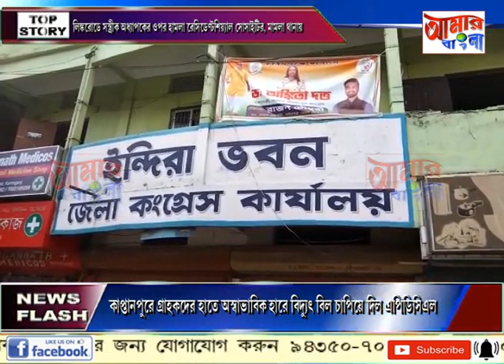AAMAR BANGLA NEWS # 11 10 2022